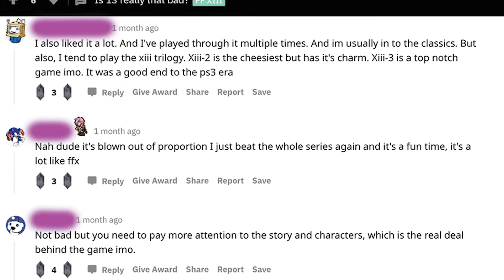Final Fantasy XIII is a Good Game [PS3 Review] | Tiger Castle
It's true. It is a good game and not even hallway hating gamer kids with buster swords can talk me down off this tower!

00:00 Intro
00:44 The Lore
02:50 The Purge
06:15 The Battle System
10:42 The Hallway
12:42 Crystarium & Eidolons
15:02 The End Game
18:26 The Verdict

-Grandia II "A Deus ex Harpa (Second Seal Mix)" by DrakeSword
-Star Ocean: The Second Story "Rena Lanford of Arlia Village" by Dale North